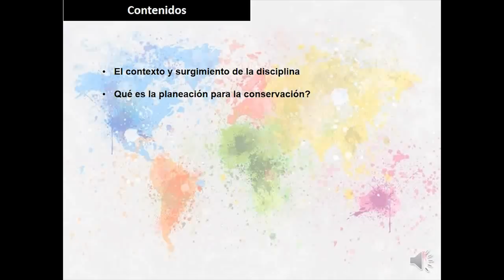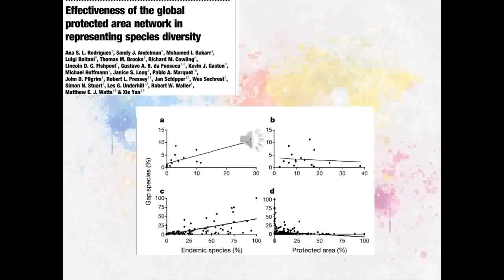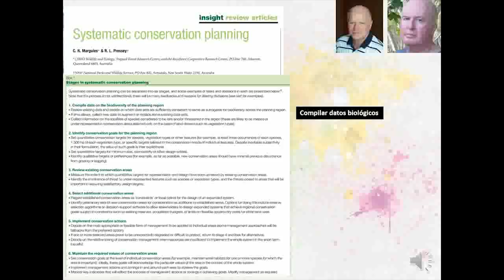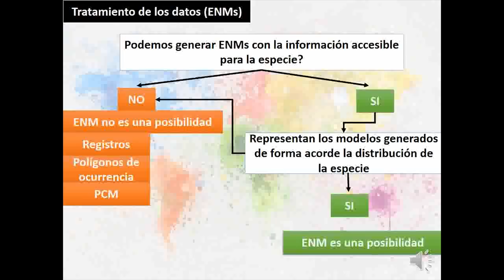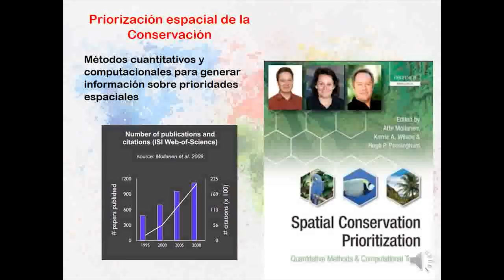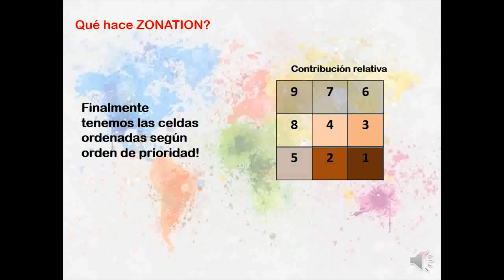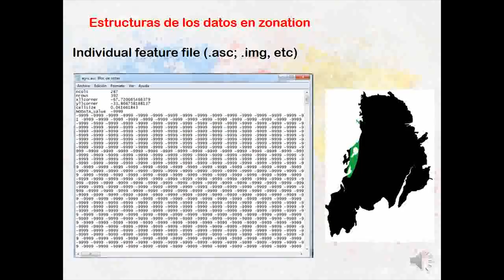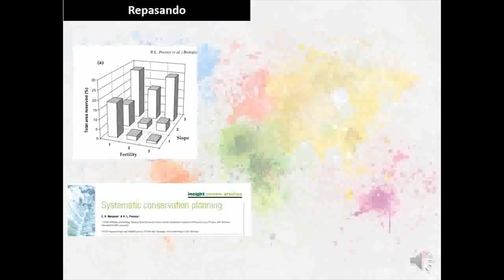Curso MNE - Semana 21, Plática 2 - Planeación para Conservación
Javier Nori